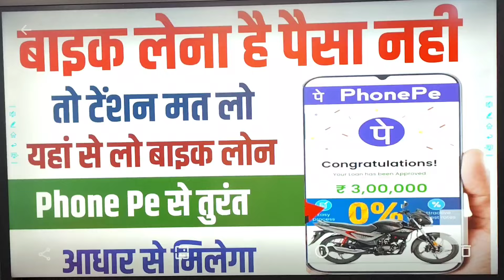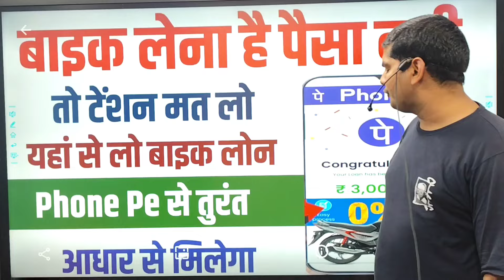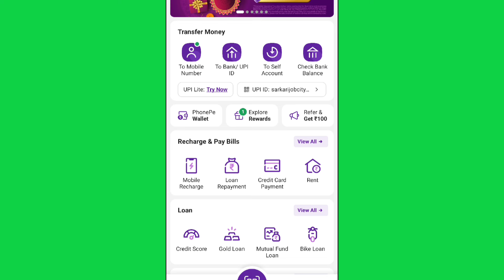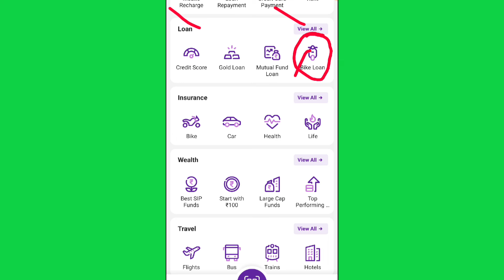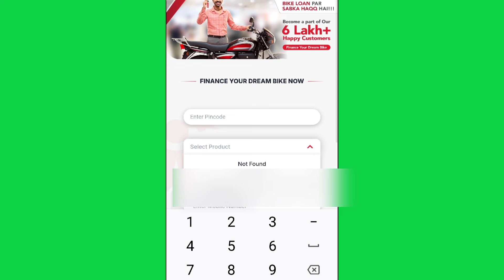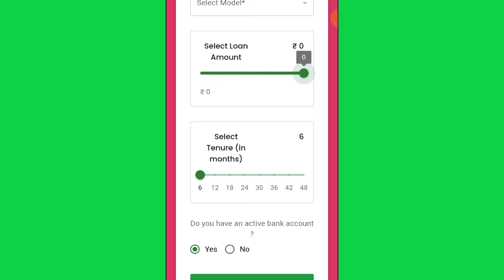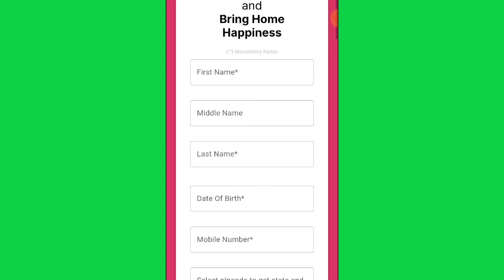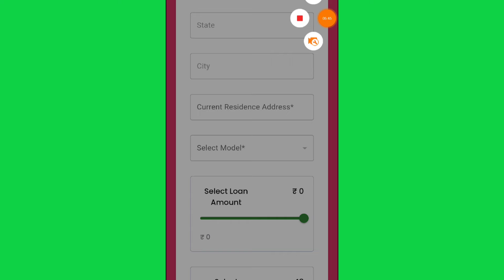Bike Loan Kaise le | bike loan apply online | bike ke liye loan kaise le | bike instant loan apply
owner.